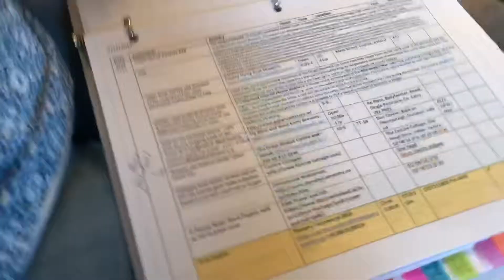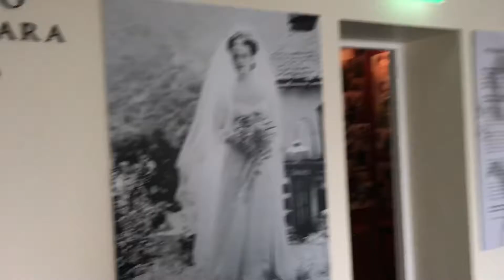Ireland Day 6